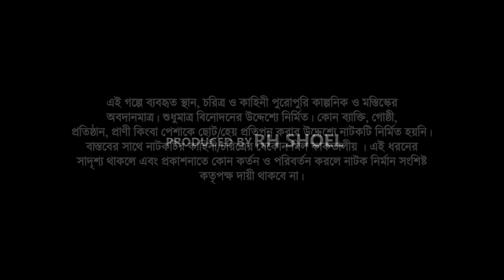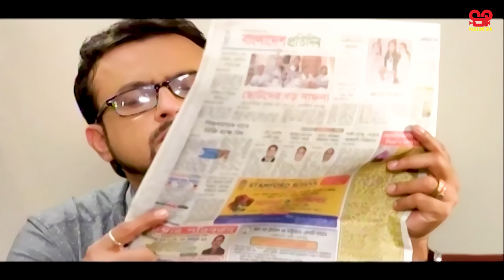Matha Gorom Shami Steri | মাথা গরম স্বামী স্ত্রী | Full Natok | SP Multimedia Nangla New Natok 2024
Drama: Matha Gorom Shami Steri | মাথা গরম স্বামী স্ত্রী,
Story: Ashduzzaman Shohag,
Director: Kaisar Ahmed,
Casting: Riaz Ahmed, Azmiri Huq Badhon, Romot Ali, Keya Payel, Meny More.
DOP : Alauddin Baki Arpon,
Edit : M R Tushar,
Makup : Jhony
Light: Tutul
Publicity Design : Jovan,
Lebel: SP Multimedia
Producer: RH Shoel
SP Multimedia is a Bangladeshi Natok Production and Distribution label. The company was founded in 2014. It is a producer, distributor, and wholesaler of Bangla New Natok.

* ANTI-PIRACY WARNING *
This content is Copyright to SP Multimedia. Legal action will be taken against those who violate the copyright of the following material presented!